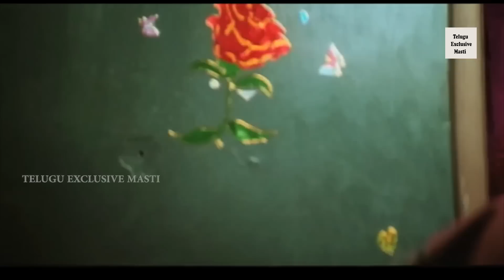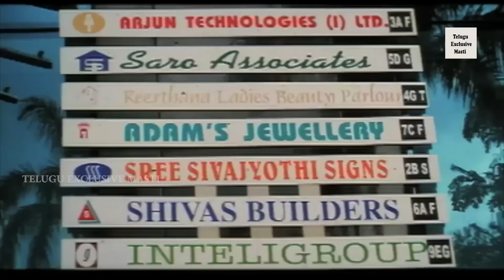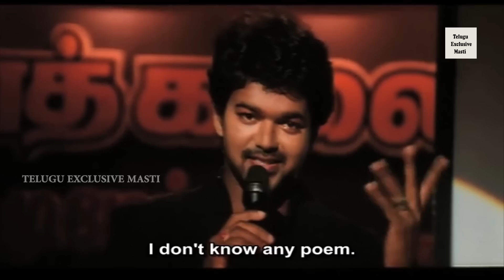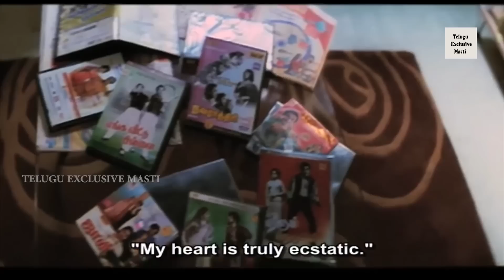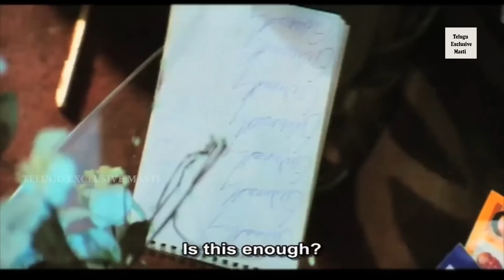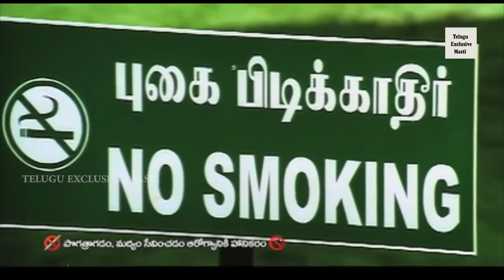Maha Muduru Telugu Full Movie | Vijay | Shriya Saran | Namitha | Telugu Exclusive Masti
Maha Muduru  Telugu Full Movie on  Telugu Exclusive Masti. Starring  Vijay, Shriya Saran, Namitha and Others. Directed by Bharathan and  Produced by Swargachitra Appachan. Music of the Film is Composed by A. R. Rahman.